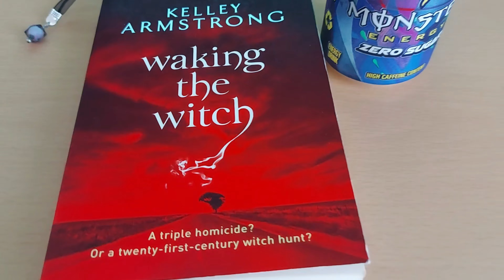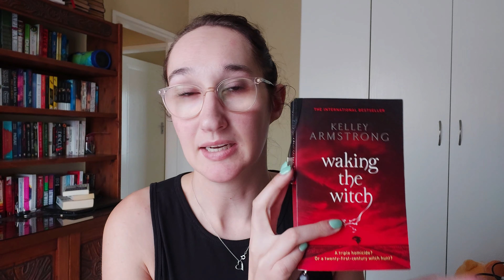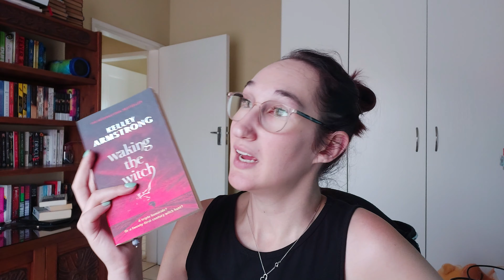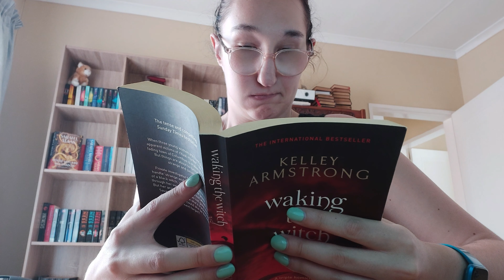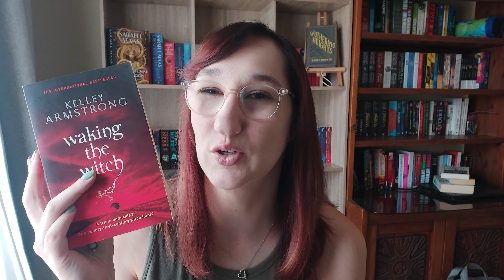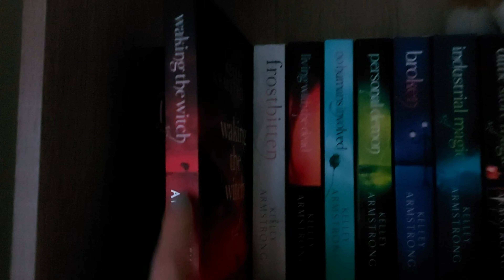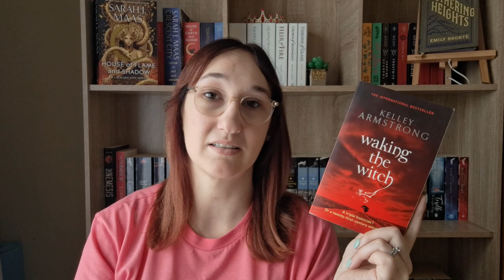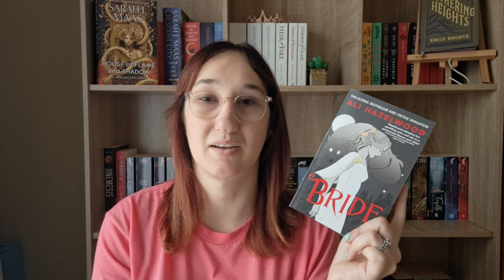Spending a whole weekend just reading 🍀🧛🏼‍♀️🐺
Hi book besties! This was such an enjoyable/relaxing weekend. I think I'll start doing this more often!

Click on the link here to get audiobooks from Everand for free for 30 days!

All thoughts about the books featured on my channel are my own

Time Stamps:
00:00 Intro
05:16 Waking the Witch by Kelley Armstrong
15:07 Bride by Ali Hazelwood
19:29 Thoughts